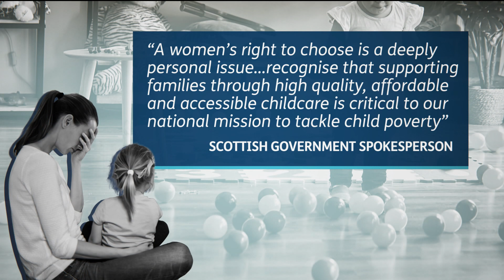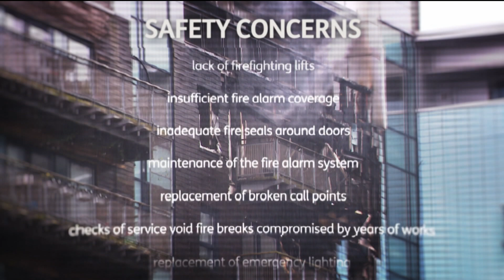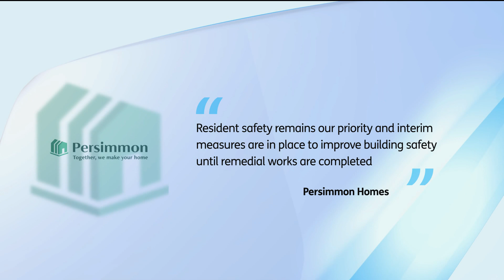Presenting STV Late news 20 March 2024